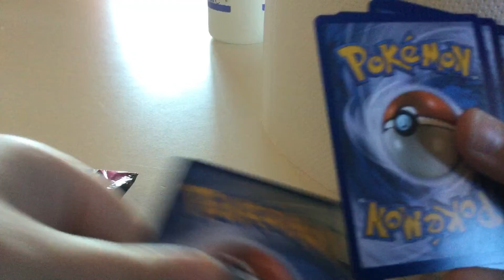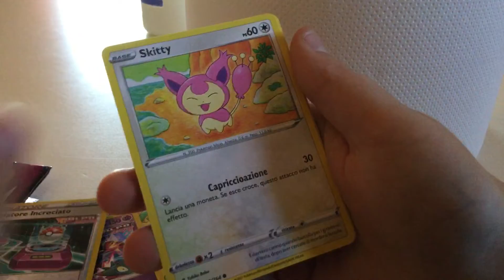Spacchettamento Carte Pokémon colpo fusione